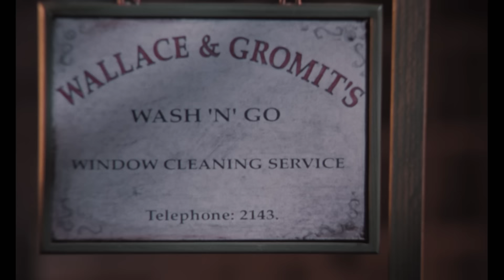A Close Shave 🧶 | The Birth of Shaun the Sheep Clip 🐏 | Wallace & Gromit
In this classic scene, we see Shaun the Sheep's first appearance in a Wallace & Gromit short, which kick started the world famous spin off series, Shaun the Sheep!

🧀 About Wallace & Gromit 🧀
Wallace and Gromit first arrived on our screens in Nick Park’s Academy Award®-winning “A Grand Day Out” and went on to star in three further 30-minute classics; “The Wrong Trousers”, “A Close Shave” and “A Matter of Loaf or Death” and a feature length film “The Curse of the Were-Rabbit” . Wallace and Gromit are internationally celebrated winning over 100 awards at festivals - including 3 Academy Awards® and 5 BAFTA® Awards.